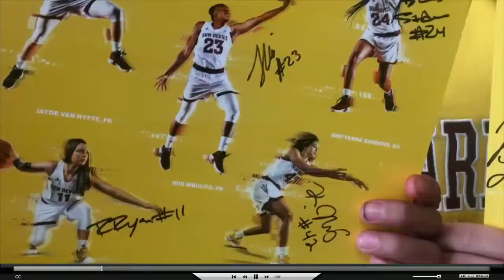2018/11/11 Arizona State vs Baylor